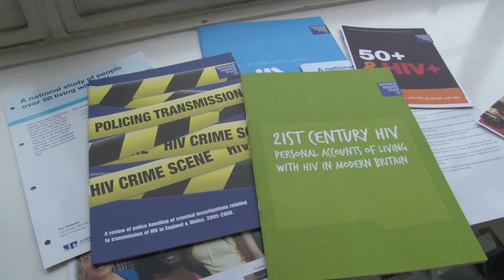HIV Rates Rise Among Over 50s- Terrence Higgins Trust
Jason Warriner, Clinical Director at Terrence Higgins Trust talks to London360 about the significant rise in the number of older people contracting HIV.